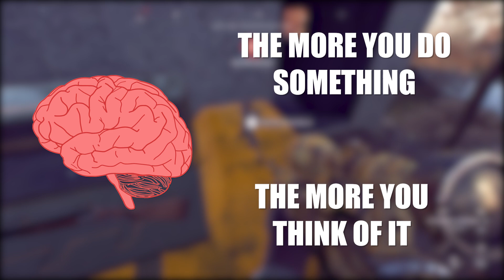Do Video Games Cause Violence? It's More Complicated Than That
Become A Non-Violent Video Game Developer